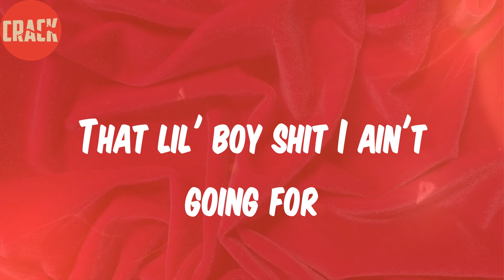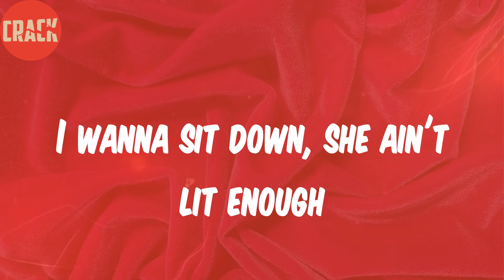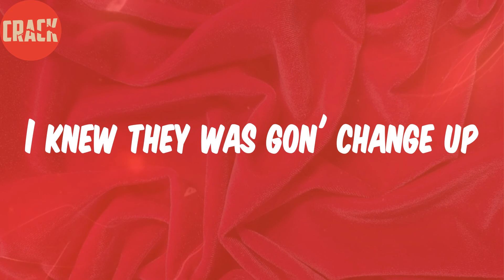Lil Baby (Lyrics) - I Am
Lyrics:
Cook that shit up Quay!
Baby, huh
Christian Dior my shoes
They cost a band, I probably won't wear again
Lil Messly just came on the news
I'm thinking damm he back in trouble again
Made me a mil' 'cause I can
I know who I am, and I give thanks to the man
Tiger just jumped out the can
That's my lil' man, right back in action again
That young nigga shit we still on it
My dog going through it I feel for him
She told me she love me I feel for her
Got real niggas sitting it jail for it
Got a pack I put it in the mail for it
On the hunt for the money, I smell for it
Went big dog on them, this Tom Ford
That lil' boy shit I ain't going for
Gettin' money everyday I wake up
Don't ask me did me and lil' shawty break up
Them M's coming in I let 'em stack up
Don't ride my wave dog, back up
I ain't never had shit I gotta act up
Don't come too close, my dogs won't budge
I don't need no help, I don't ask for much
If I ever go broke, we masking up
Run the money up, way up
Life ain't sweet ain't no lay-up
Drip for sale, they gotta pay us
I stayed down and I came up
Stayed the same and they changed up
I knew they was gon' change up
Money never gon' change us
So I just be in my lane stuck
I put the Bentley inside the garage
I don't know how much hate I can dodge
I can get you knocked off with a nod
Four pockets full everyone got a knot
I say this shit from the heart
I knew you weren't real, you weren't there from the start
Anything given way came from God
Go get on stage and I get an applause
Damn Gunna done grow'd up
Bent the Bentley coupe, they know it's us
My bro took a loss and I picked him up
We stick together, they ain't rich as us
I wanna sit down, she ain't lit enough
Every time I count cash swear I get a rush
My money long as the yellow bus
It ain't no secret, I'm livin' plush
I just be in my lane stuck